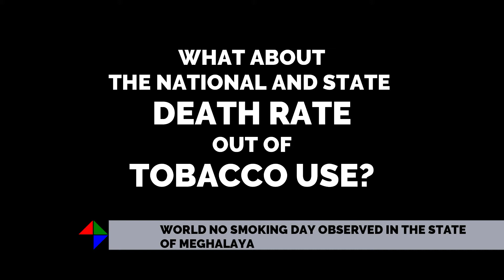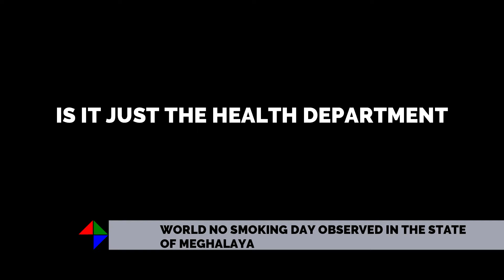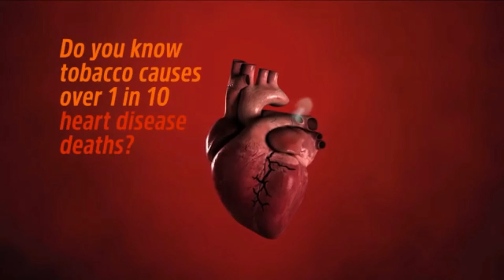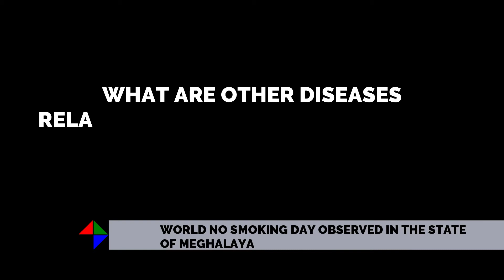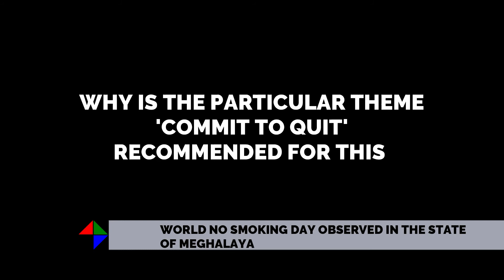WORLD NO TOBACCO DAY OBSERVED ON 31 MAY, 2021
ALONG WITH THE REST OF THE WORLD, 31 MAY, 2021 IS BEING OBSERVED AS WORLD TOBACCO DAY. THE STATE OF MEGHALAYA THROUGH THE HEALTH DEPARTMENT HAD ALSO OBSERVED THE DAY WHEREIN AN AWARENESS ON THE ILL EFFECTS OF TOBACCO USE WAS DISCUSSED AND EXPLAINED BY THE STATE NODAL OFICER OF THE NATIONAL TOBACCO CONTROL PROGRAM, NATIONAL HEALTH MISSION, MEGHALAYA, DR LANA L NONGBRI.